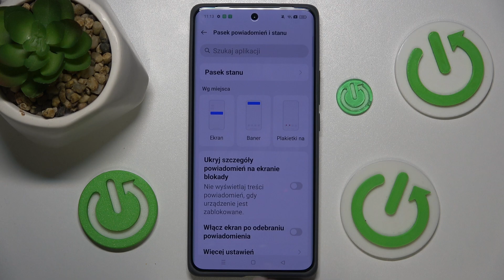Jak włączyć opcję włączania ekranu przy powiadomieniu w Realme GT 6T? - Szybki dostęp do powiadomień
Cześć! W dzisiejszym filmie na kanale Hard Reset pokażemy, jak włączyć opcję automatycznego włączania ekranu przy przychodzących powiadomieniach w Realme GT 6T. Dowiesz się, jak skonfigurować telefon, aby ekran włączał się automatycznie, gdy otrzymasz powiadomienie, co ułatwi szybki dostęp do ważnych informacji.

Jak włączyć opcję włączania ekranu przy powiadomieniu w Realme GT 6T?
Jak skonfigurować automatyczne włączanie ekranu przy powiadomieniach w Realme GT 6T?
Jakie są kroki do włączenia funkcji włączania ekranu przy powiadomieniach w Realme GT 6T?
Jakie ustawienia umożliwiają włączenie ekranu przy przychodzących powiadomieniach?
Jak poprawić dostęp do powiadomień, włączając ekran automatycznie?